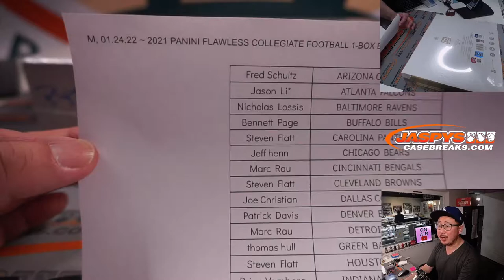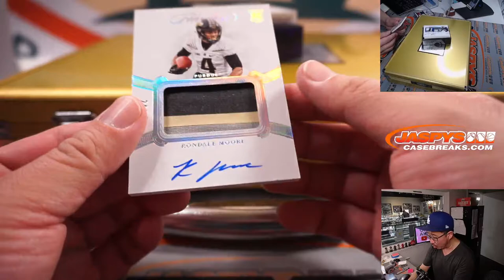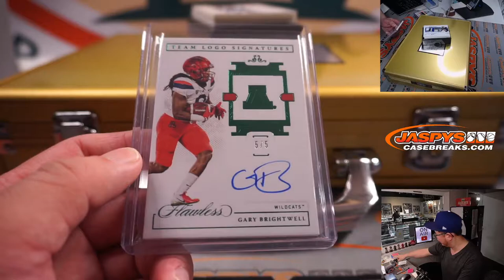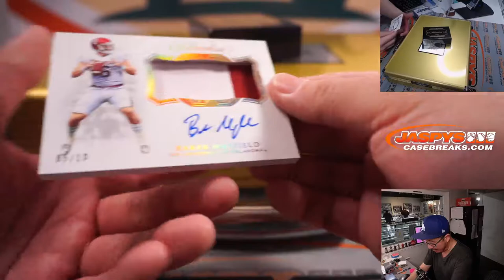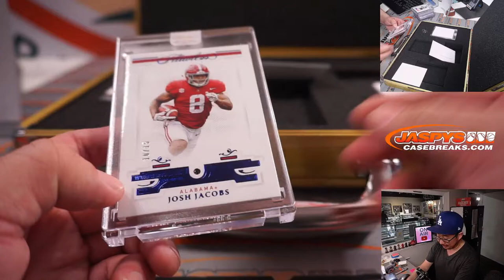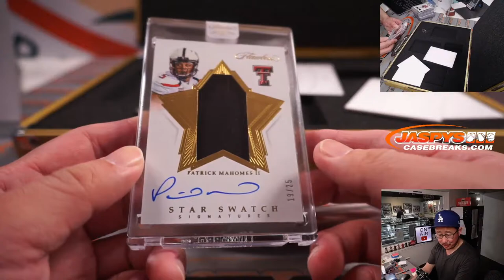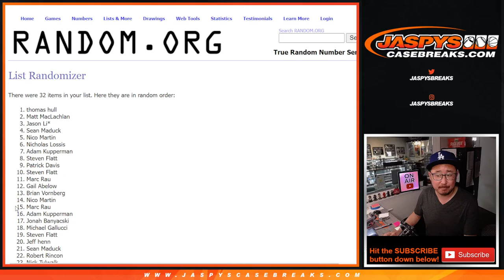M, 01.24.22 ~ 2021 PANINI FLAWLESS COLLEGIATE FOOTBALL 1-BOX BRIEFCASE BREAK #32 *PYT*